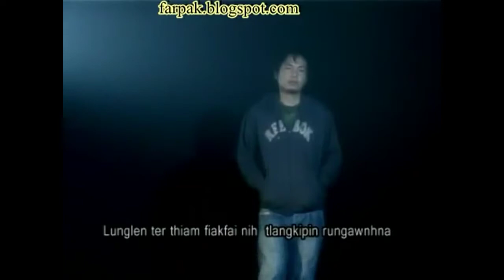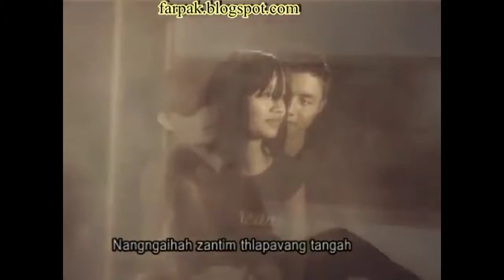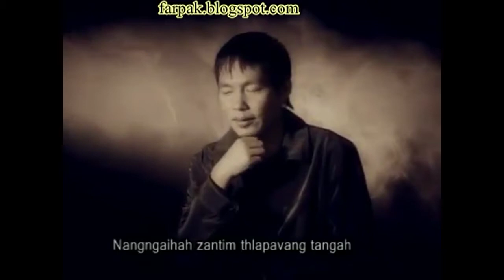Thlapa vang tangah  Sak ‣ S.Laldailo